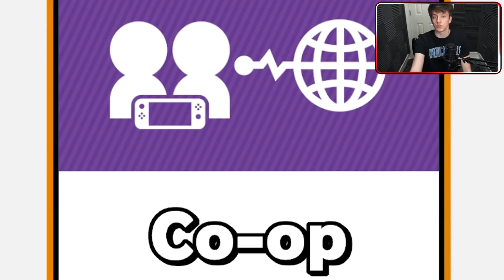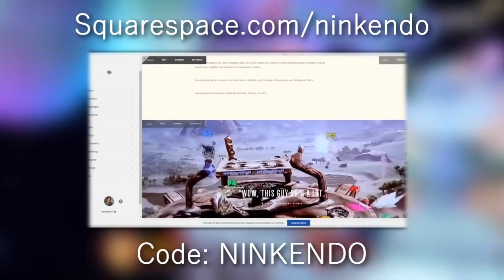Smash Doubles, But I'm Playing By Myself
Go to Squarespace.com for a free trial and when you’re ready to launch, go and add Code: NINKENDO at checkout to save 10% off your first purchase of a website or domain.

I mean, not too sure how else I can describe it differently than what's in the title. Smash Bros Doubles online, but I'm playing by myself. That's it. Nothing more nor less... I had fun, I also got stressed, what more y'all need to know LOL. Anyway fooling around aside, hope y'all enjoy some gameplay.

$50
Smile
Wolf
June Kang

$25
Aarun V.

$10
Collin W.
Maybebrady
Matt A.
Isaac H.
Nate G.
Ariel Blanco Music
Scotty Doo!
Whos James

$5
Dravein
Zetsuboyz
Savion
Chad S.
Goat Animates
Julian G.
Zack B.
ArtsieSteph
Tommy B.
RenOkami
Adrian A.
Michael
IntifiPixel
Greness
Backstory Ben
soba noodles

$1
Christopher W.
Hayden M.
Nathan N.
Luis E.
MadderJacker
Elisha D.
Roman
Wesleym3
Kwon
Dr._WhoLock99
Artin. G
Nathaniel G.
ThatTallNerd
Mitchell
ShamPee